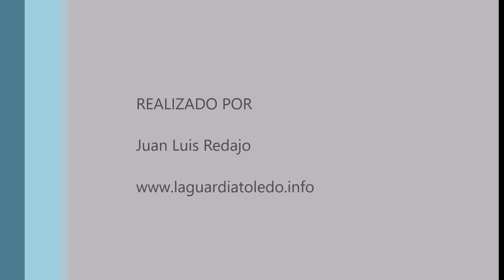La luna a velocidad real saliendo por el campanario de la Iglesia de La Guardia (Toledo) 7-12-2022